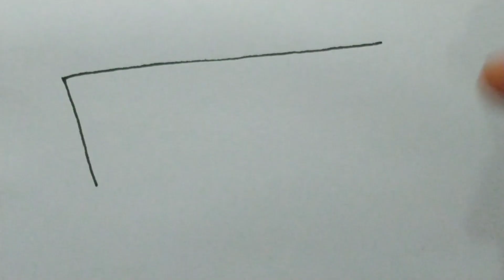Truk sobat wahyu abadi patah as posisi miring 😭 pak supir ikutan miring - cara menggambar truk oleng